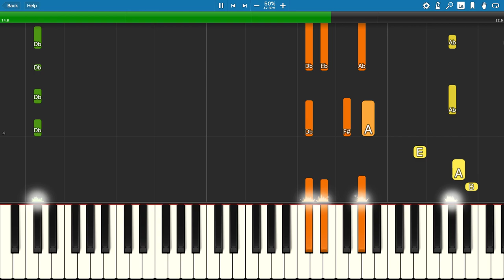Baby Keem - ORANGE SODA - Piano Tutorial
How to play Orange Soda on piano
Beginner?